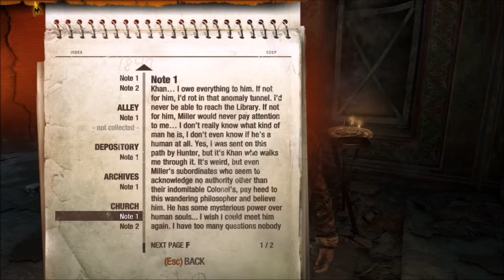Metro 2033 Part 32 WHAT HAPPENED TO BEING QUIET???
No fucks given today.